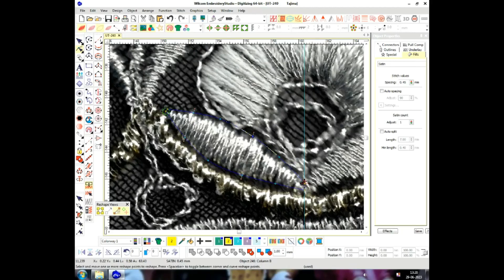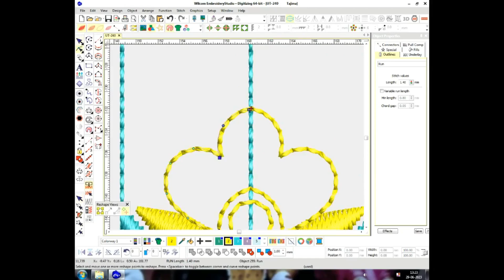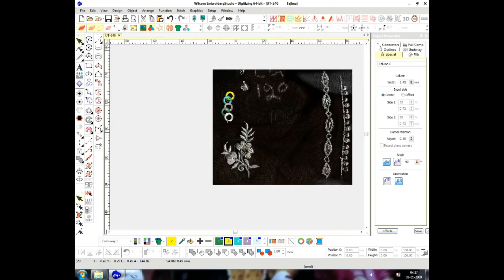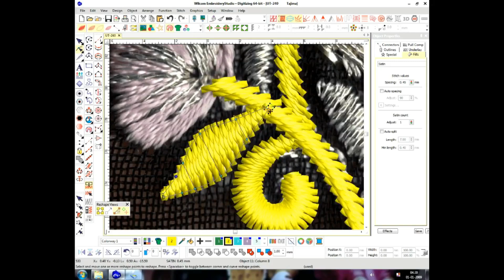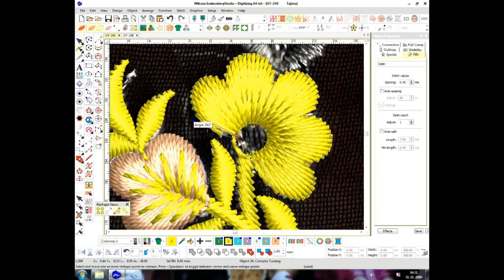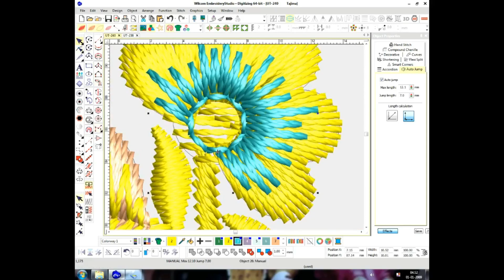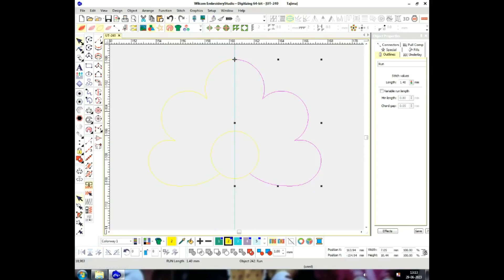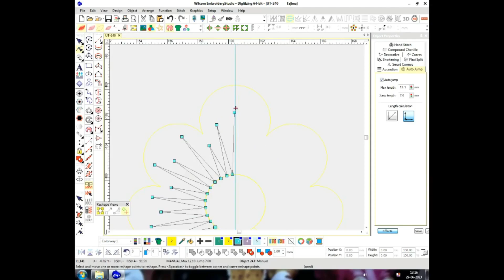Embroidery Designing#punching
Tutorial on Embroidery Designing Punching in Wilcom 6/9/ E4/E4.2/ HATCH.
Welcom to learn Wilcom Embroidery Designing , Punching, Digitizing, Traveling and Many professional uses
learn Wilcom embroidery designing on software version E4. Wilcom Computerized Embroidery designing software is much popular all over the world that Support /Create multiple Embroidery machine format in computerized embroidery system.

This wilcom tutorial series are for those, who want to learn professional uses of Embroidery Design Software,

In this wilcom tutorial series all the options and functions are Explain in Different videos. To cover complete Wilcom E4 Digitizing tools you must watch from start to end step by step.

you will learn all the functions and tools in easy urdu and hindi language .So Friends in this wilcom Training all the videos are recorded in HD Quality for better user experience, try to use headphones with full screen mode .